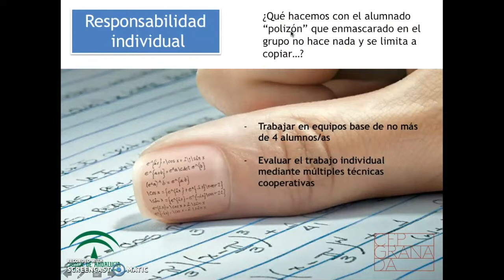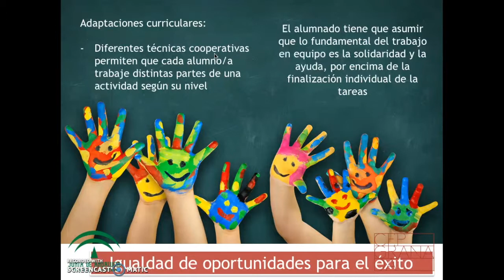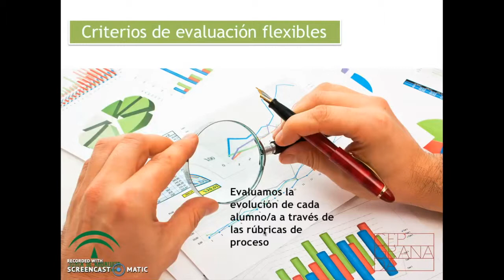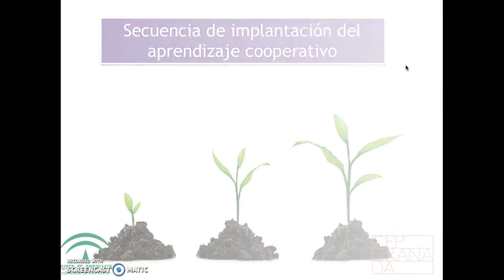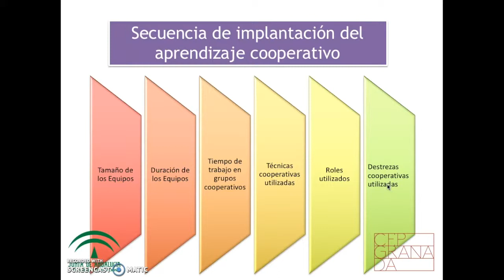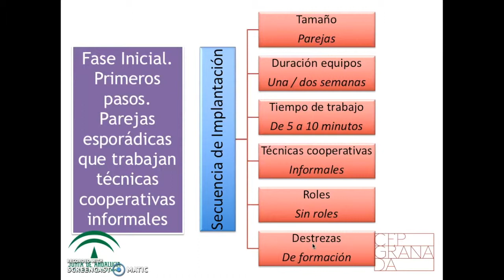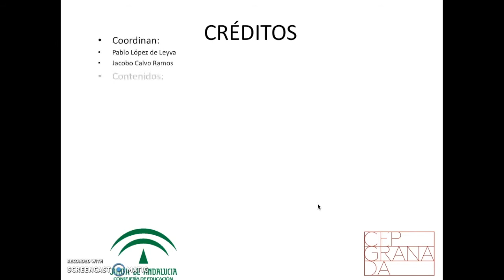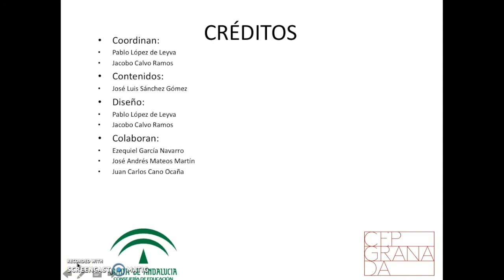COOPERATIVO 2: FASE PAREJAS (2ª PARTE)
Aprendizaje Cooperativo. Material de apoyo para la formación del profesorado.
José Luis Sánchez Gómez.

CEP de Granada